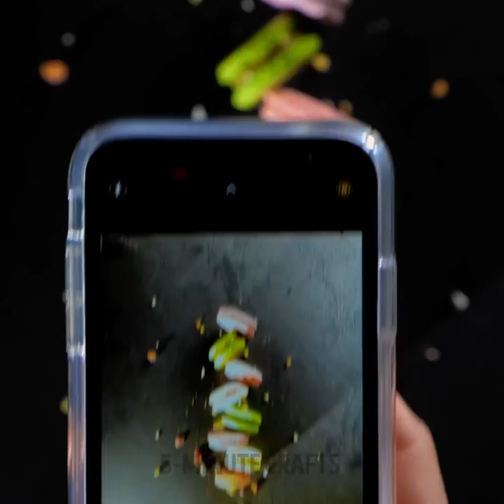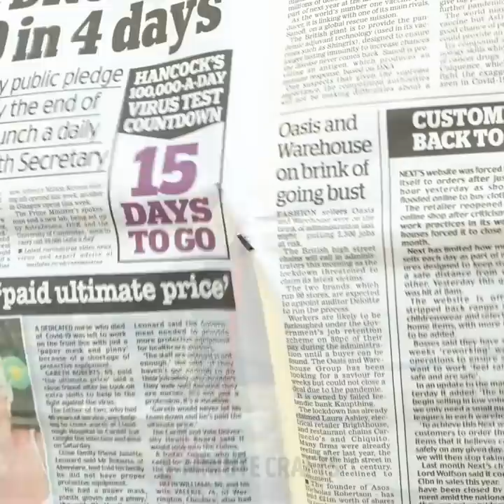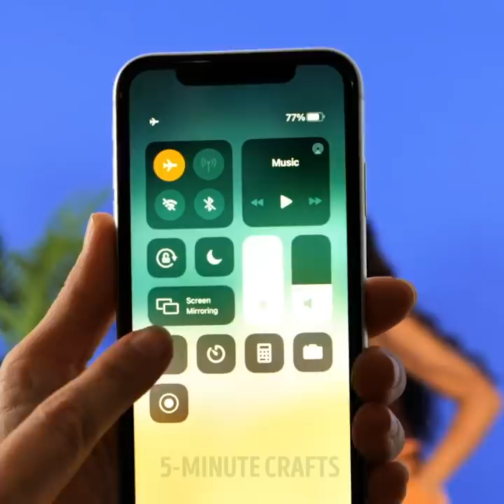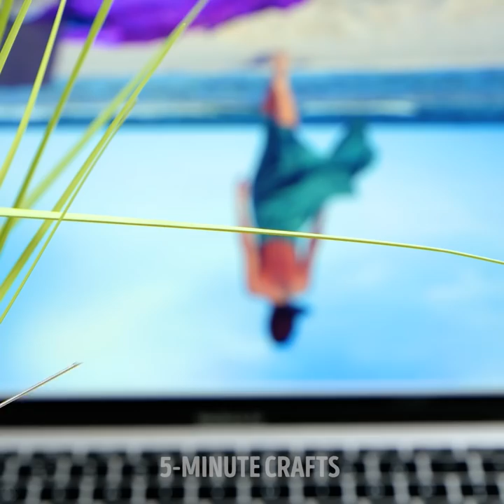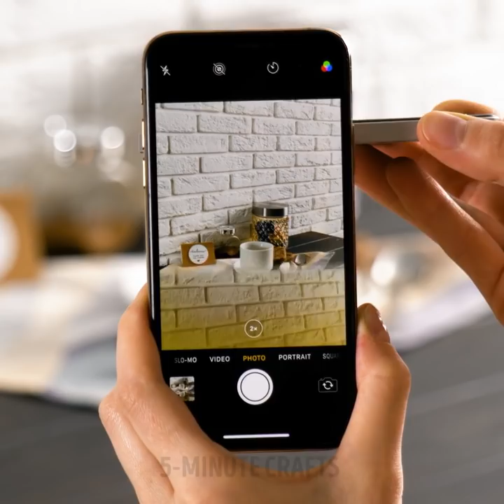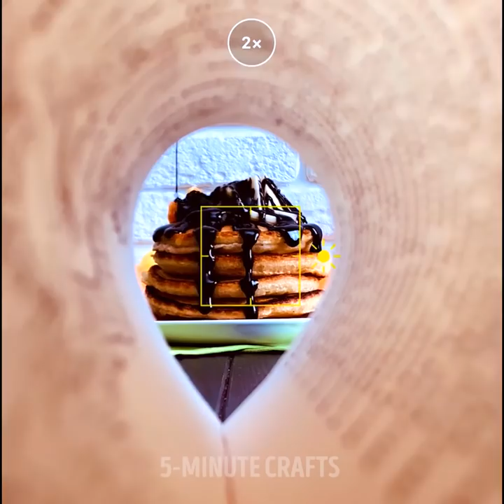40+ CRAZY TRICKS to create photos better than profi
Timestamps:
0:08 Berries photo idea
0:46 Lip stick hack
1:01 Like an ice cream
1:28 How to take a picture of a soup
1:51 «Hot tea»
2:27 Bread and flour
3:00 Air in tomatoes
3:25 Black bag hack